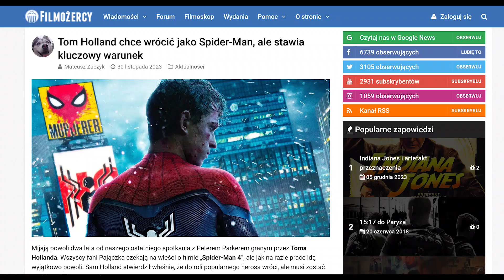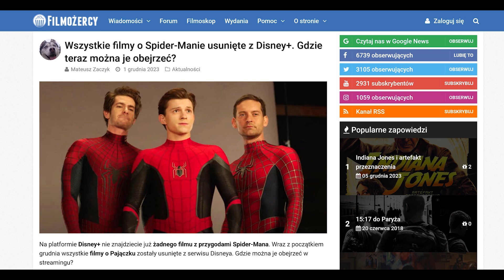Co ze „Spider-Manem 4”? Holland stawia warunek | Filmy zniknęły z Disney+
🍿 | Filmowy News | Filmozercy.com 📺

🕷️ „Spider-Man 4” szybko nie powstanie. Holland stawia warunek 😱
🕸️ Wszystkie filmy o Spider-Manie zniknęły z Disney+ 😨